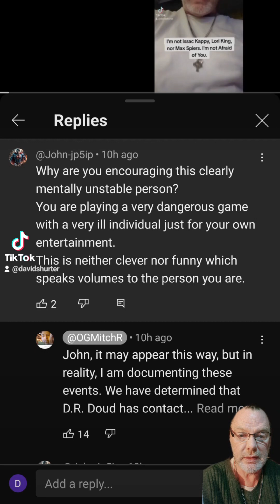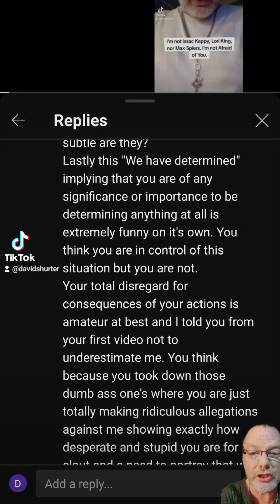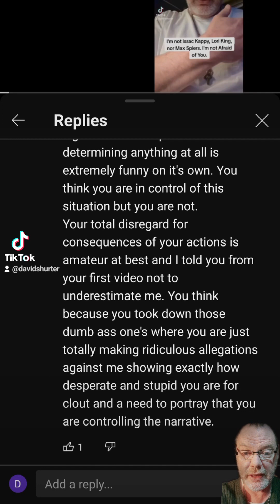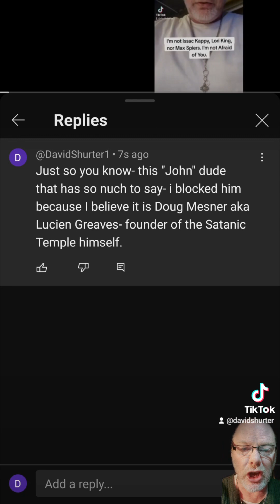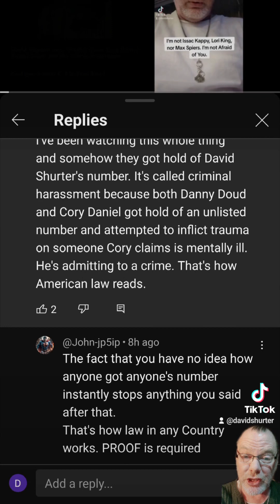Lucien Greaves-Founder of Satanic Temple- Attacks Dregs of YouTube2 About Me in Comments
My Sheriff is NOT MIA, Captain Underpants is NOT a Victim Any More than Phoenix Enigma or Thomas Is

They So Need Me to Shut Up About Issac Kappy- And They Want to Use the Death of My Friend However

They're Crawling Out of the Woodwork to Protect Each Other-And There is NO Deadman Switch- It's BS

Yesterday They Came In My House When I Was Here-Now Today Captain Underpants Issues Threats

Remember They Are ALL Working In Conjunction With Each Other

To Law Enforcement-If You Want to Know Who Is Behind this Satanic Nazi Pedo Ring- INVESTIGATE ME

Now, Just as I Said, They're Turning on Each Other and Setting Each Other Up-Issac Kappy's Revenge 😁

Let Me Explain- In Detail- the Game They're Playing with Regards to Issac Kappy

Yesterday I Connect Them All Together in a Video and Suddenly Thomas Sends an Unsolicited Text to Me

So Let Me Be Crystal Clear Where I Stand With This Whole Issac Kappy Circus

This New Story About Aquino Is a Distraction From Satanic Temple's Lucien Greaves- Don't Fall For It

I Start Speaking About Michael Aquino in

Regards to Thomas and Suddenly Aquino Commits Suicide AGAIN

For the Record, The Phoenix Enigma (Goatman) and the Goblin Dowd Did NOT Murder Issac Kappy

The Phoenix Enigma Admits Working With Glenna the Bad Witch-(and There's 1000 Missing Kids in Ohio)

What Happened to Issac Kappy At the End Was Much Worse Than Anyone Thought; But They Face Worse

My Opposition Is Flooding the Zone to Discombobulate the Issues-Let's Get to the Brass Tacks Instead

"Satanic Panic" Can't Even Be Argued Considering a Satanic Nazi Pedo Ring Got Busted in September

And Here Is the Whole Story Concerning the Murder of Issac Kappy Complete With Details+ Perps Names

Since Everything is Just a Series of Coincidences Regarding That Gas Station Explosion-Lets Count Em

Let Me Be Crystal Clear About Me, This Satanic Nazi Pedo Group, and My Local Law Officials-With Pics

Investigating Satanic Nazi Child Predators? I'd Start With Lucien Greaves and His Satanic Temple!

This Recent Article in the Guardian Is Why Their Attacking in My vids About Issac Kappy

CouldWhat is Going OnWith My Sheriff Be Why CaptainUnderpants ReachedOut to Intimidate Me LastNight?

CaptainUnderpants Somehow Got My PhoneNumber and Tried His Best to Intimidate Me Until I Blocked Him